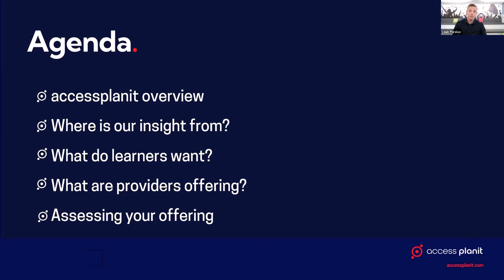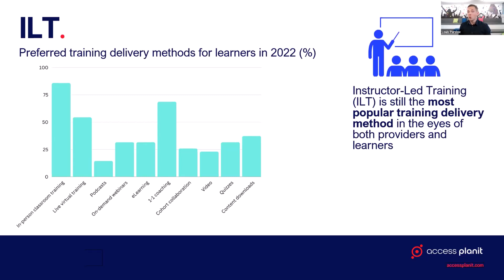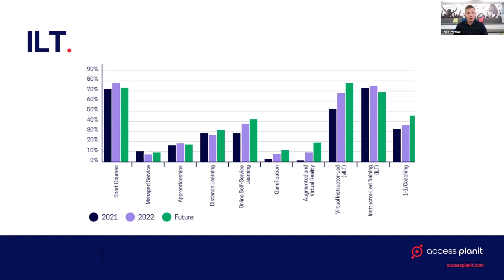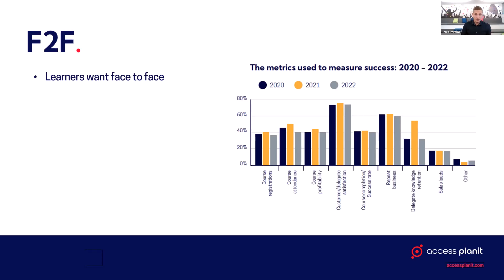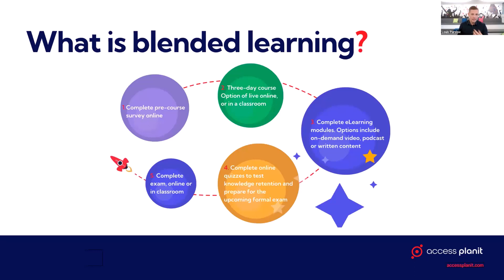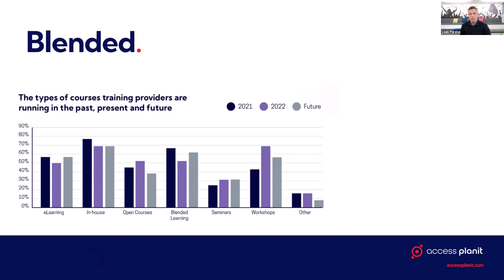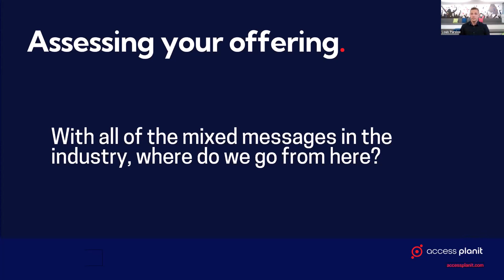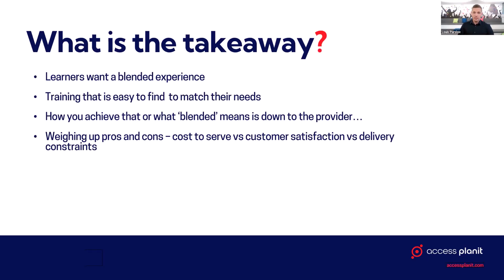What do learners really want? With accessplanit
Everest day 2 kicked off with an in-depth look into learner feedback and trends from our Training Industry Benchmark Report 2022.